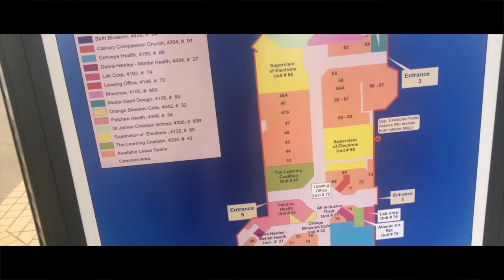Where to Find the Best Burger in Town| Bacon Cheeseburger|Welcome to Good Burger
So today was a really cold day in Fort Pierce and I needed something warm to eat. I found a place called The Hungry Marlin and it did the job! Check the video for my full review and rating!